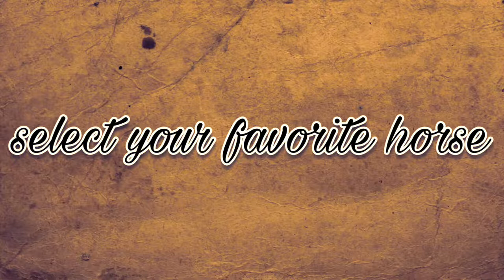Wild Pony Horse Simulator 2017